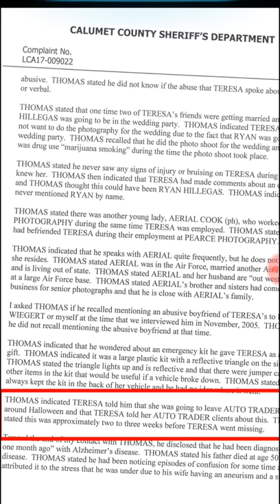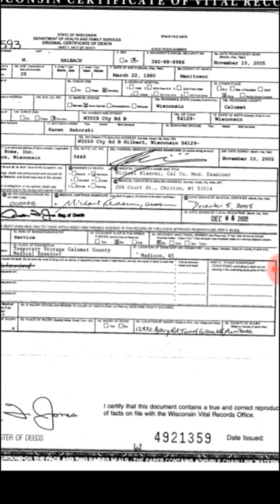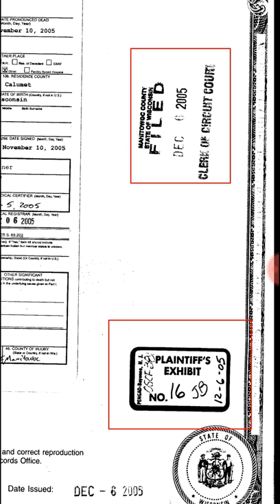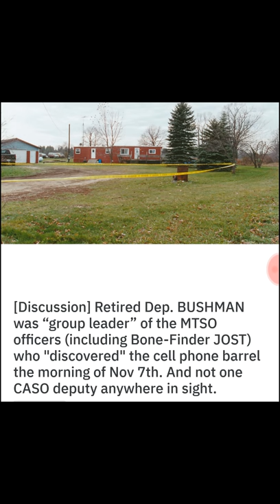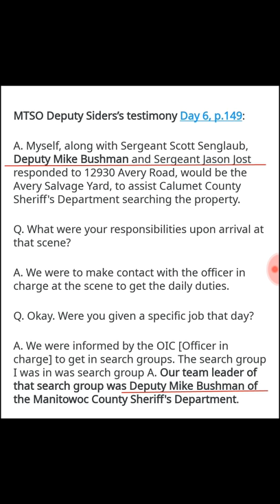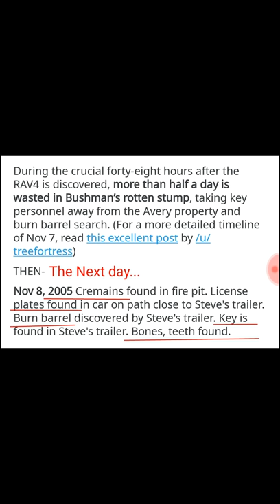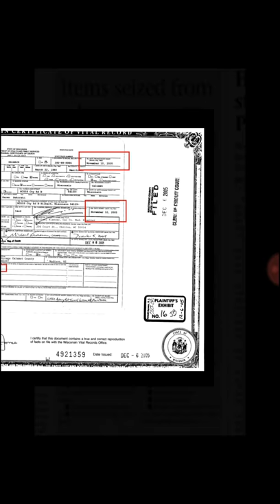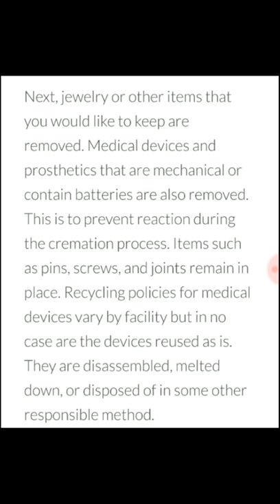Part (2 of 3) "Teresa, Carmen, Ricky" Making a Murderer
My Journal

Connections discovered between three unsolved homicide cases. Explore the evidence and eye witness accounts that the jury never saw or heard and Making a Murder 1&2 left out.